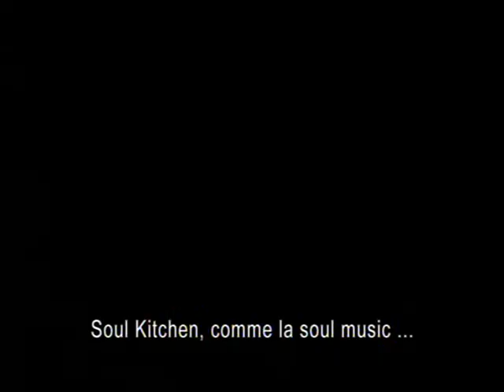La revue du cinéma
Au cinéma cette semaine, une comédie romantique de Pascal Chaumeil, "l'Arnacoeur" avec Vanessa Paradis et Romain Duris. "Blanc comme neige" de Christophe Blanc, Le dernier film de Werner Herzog, "Bad Lieutenant" et "Soul kitchen" de Fatih Akin. Durée: 2mn28